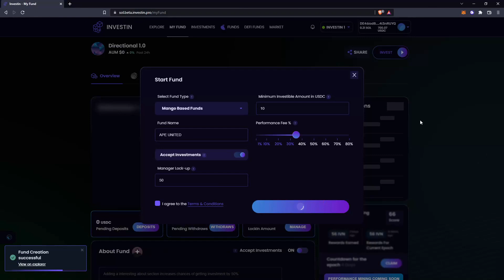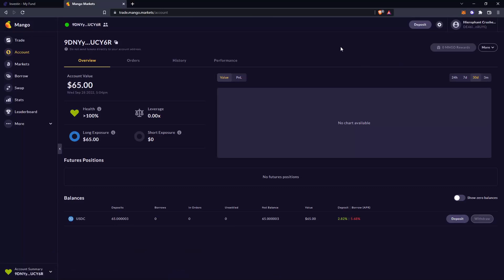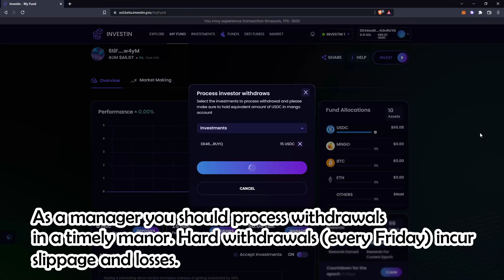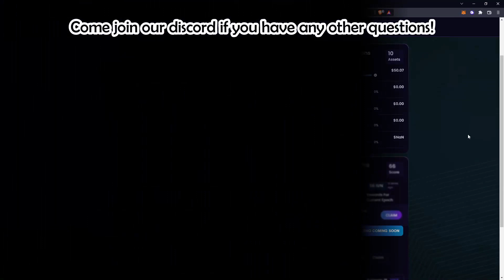Investin’s mango based funds tutorial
Investin tutorial